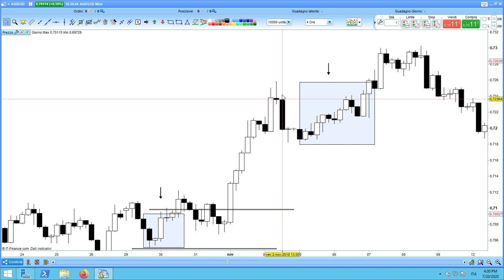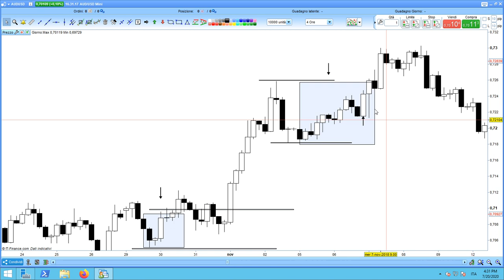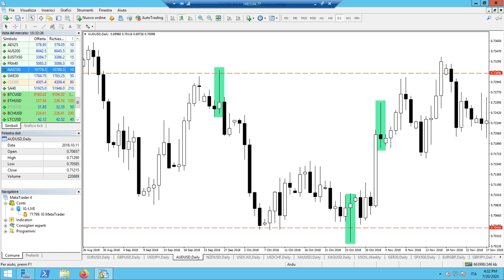Trading con la Pin Bar Reversal e conferma Price Action |Arduino Schenato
In questo video Arduino Schenato fa 3 esempi di trading con il metodo della Pin Bar reversal e conferma, la coppia esaminata è Aud/Usd.